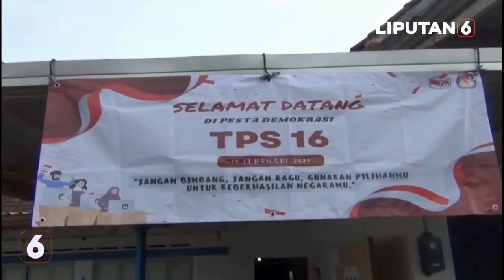Lima TPS di Kabupaten Malang Gelar Pencoblosan Ulang | Liputan 6